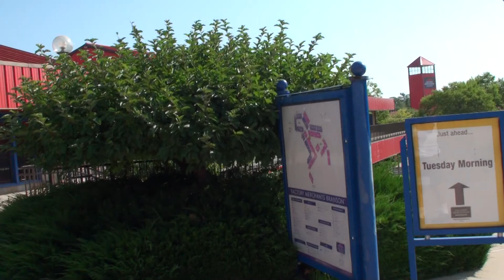Intro to the concept of Branson Aquaponics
In these ever changing time in is necessary to find other ways to grow safe healthy food close to home. The Branson Aquaponic Gardens and Educational Center will give us a venue to help teach the masses. Branson is the third most visited family vacation center in America, boosting well over 8 million visitors a year from April to December.
We are looking for investors to partner with us on this project. The city I understand is willing to let us open the first three buildings if we can cover the cost of insurance, utilities, and keep the grounds maintained. For those of you who like to see the numbers. Here is the math. 8 million visitors, only 20% stop by the gardens, each spends an average of just $30.00 that comes to $48 million a seasonal year. We need $35 million to get fully operational. I wish I could pull it out of the bank and make it so, but I cannot.  This is a sound investment. The food this plant will produce will cover all its bills leaving the tourist dollar as net profit. 418 tons of food per year per 10,000sq ft of growing space the red roof mall offers us over 200,000 sq ft of growing space.  Now you do the math. Our local food sales average about $2.00 per pound. For more info -